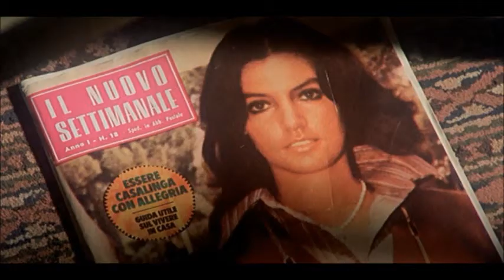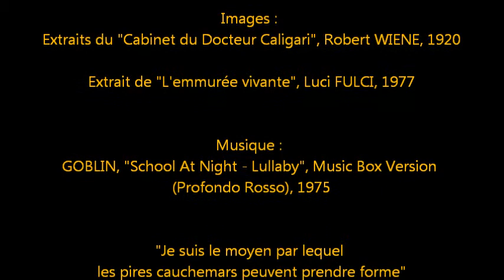TSV : Une Lueur dans la nuit - Lucio FULCI, L'emmurée Vivante